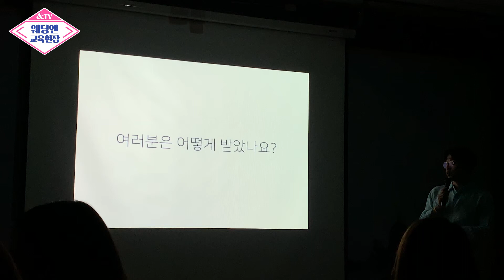[웨딩플래너 교육현장] 마이퍼스트레이디(My First Lady) 웨딩스튜디오 교육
마이퍼스트레이디는 웨딩앤 웨딩플래너와 행복한 동행을 통해 더 큰 혜택을 받으실 수 있습니다♥

[ 나는 당신의 웨딩플래너입니다♥ ]

▶ 인터넷에서 [웨딩앤] 을 검색하고 무료초대권을 신청하고, 웨딩앤 웨딩플래너를 만나 행복한동행 하세요♥